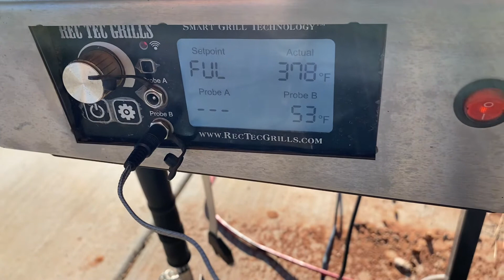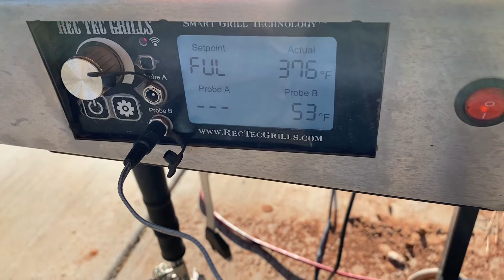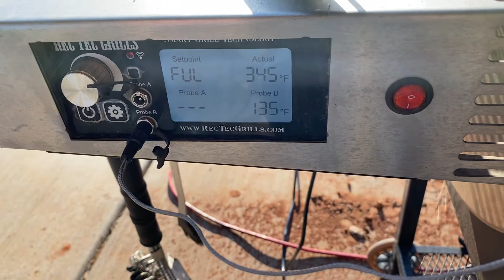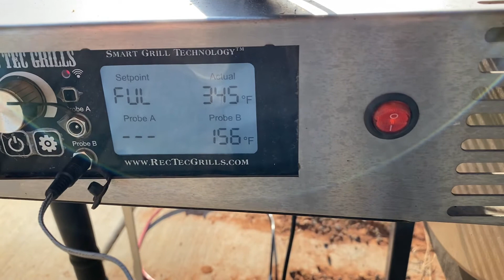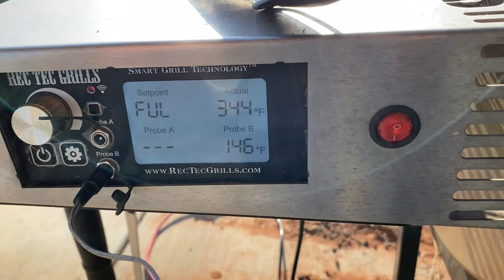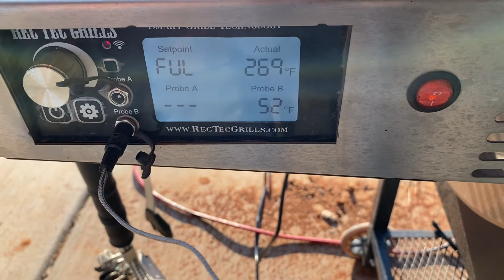Rectec probes or controller not working